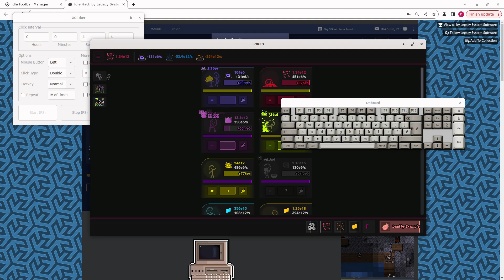video a 3765